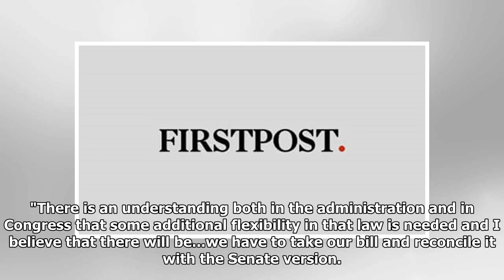India's missile deal with Russia will limit interoperability with US military, says Congressman Mac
India's missile deal with Russia will limit interoperability with US military, says Congressman Mac Thornberry